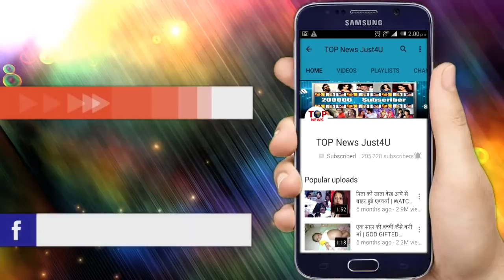YRKKH | 11 SEP 2018 | Latest Upcoming Twist | New Update | Star Plus Show